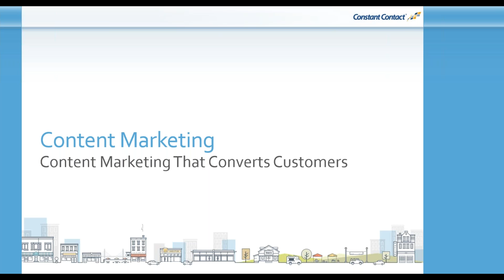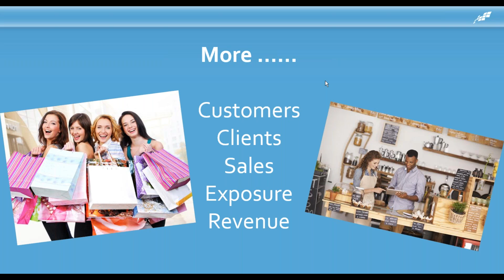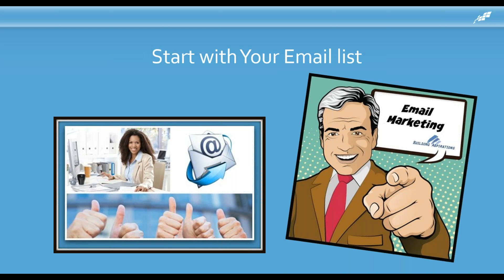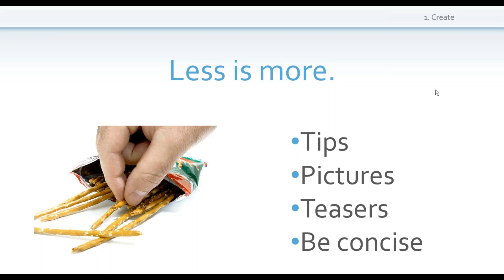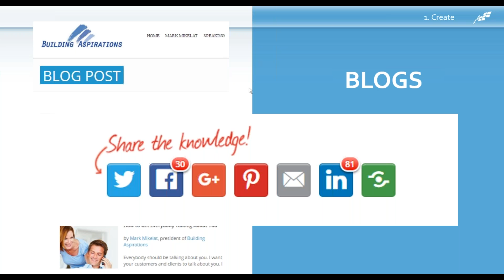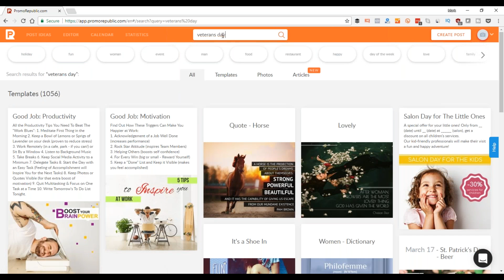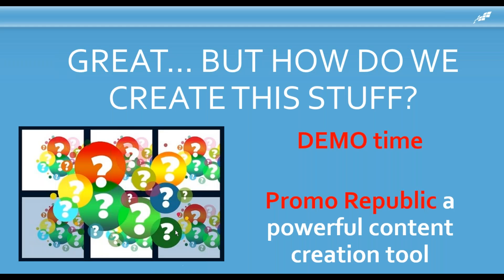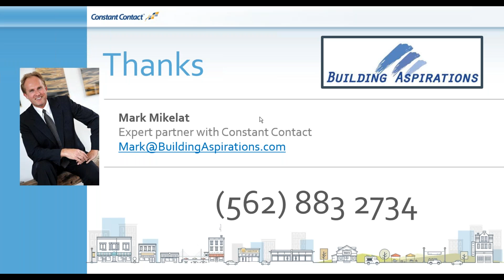FULL webinar - Content marketing that gets customers | Content automation software by Mark Mikelat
This content marketing strategy tutorial walks you through a content marketing that gets your customers. I teach you how to create graphics quickly and how to increase sales with content marketing. Enjoy.

Want to learn how to sell yourself using video marketing?

Get the YouTube Do-It-Yourself Success Kit

►How to grow your YouTube Channel to get more customers and clients
►How to make great videos on a small budget
►The secret to getting found on YouTube and engaging with fans

★★★ Increase your sales - How to Sell More  ★★★

I focus on marketing strategy, increased revenue and productivity, and I am a big fan of best case processes, marketing and sales
systems implementation and marketing automation. I provide you a success roadmap. You just need to follow the instructions.

If you are ready to be coached by me for online marketing success, click here and fill out a short form to see if you qualify for a

★★★ Do you need a great keynote speaker?  ★★★

If you need a powerful speaker to wow your business executive audience with practical success stories from strategy work in 6
countries, let's talk about how I can bring a great program to your event. I have been speaking professionally since 2007 and my
programs have always received stellar feedback from meeting planners and attendees.

Here is the Aspirations Academy, a library of ecourses that you need. Some are as lows of $20.